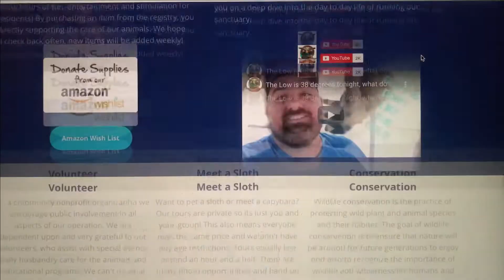World Geoffroy's cat day is coming up, We took in a new animal, and baby Lima update.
Get a Geoffroy’s cat shirt until Jan 30, 2021